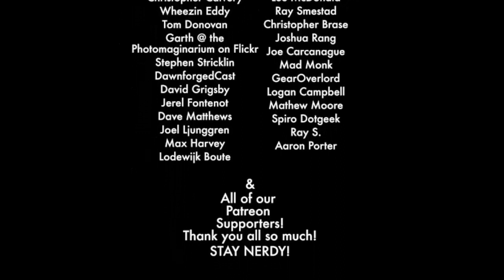How To Kill the Barbarian in My D&D Group| GM 911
Another DM needs a little advice and help with challenging the barbarian in the D&D party. This particular player has put together a really tough barbarian character build. High armor class, a lot of hit points, and resistant to damage. A big concern of this Dungeon Master is ratcheting up the threat from the monsters, but without killing the rest of the gaming groups characters.

Original Game Master 911 E-Mail
I have a friend whos playing a level six barbarian with an ac of 18 and a cloak of protection so ac of 19, its very difficult to hurt him at all and i don't want to flood the game with magic monsters with innate spellcasting or op spells because of him and blow up everyone else in the party, what do i do? should he lose the cape by some means, he is using the unarmored barbarian bonus does the cloak negate and count as armor? i need some help on how to killl him without gearing every encounter to his doom. love your channel thanks nerds -Gm Gladius